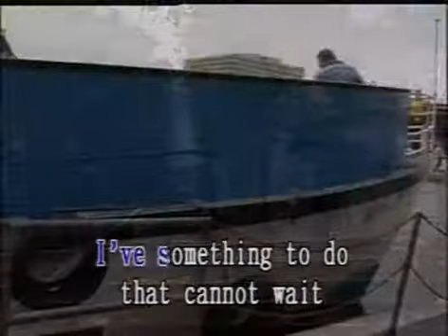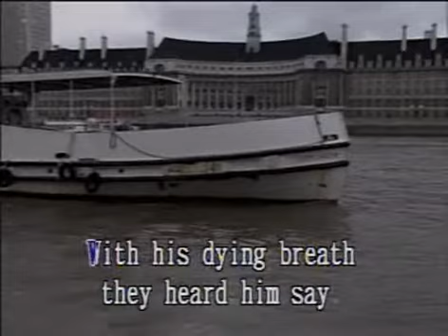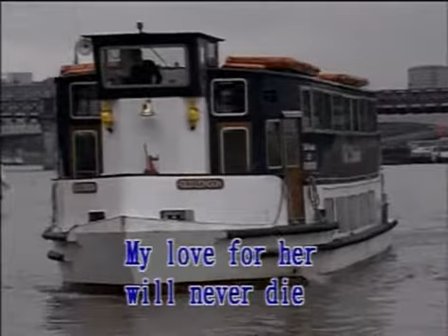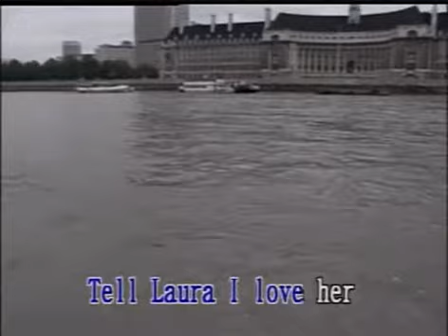Love Songs - Tell Laura I Love Her